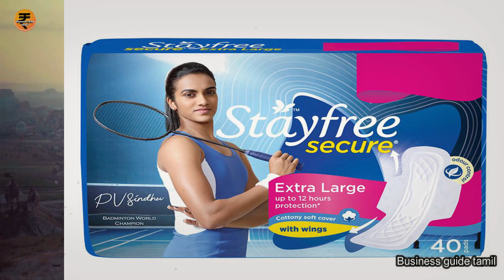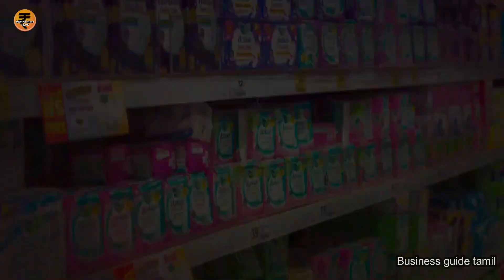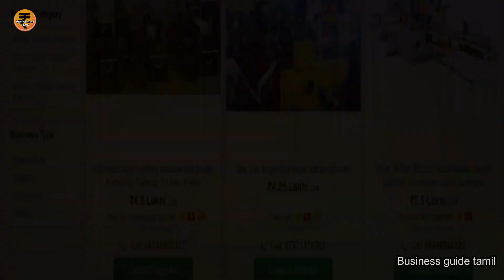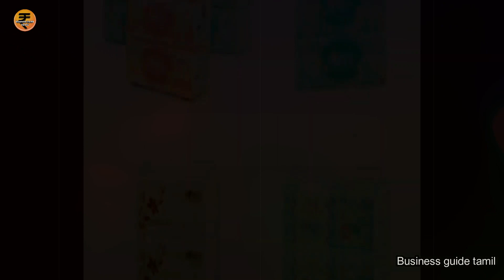🏅தினமும் 2,000 to 3,000 ரூபாய்/business idea's in tamil💼business guide in tamil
tamil business channel and youtube business ideas in tamil and💥 low investment business tamil and 💥suya tholil ideas in tamil and suya tholil in tamil and 💥suya tholil seivathu eppadi in tamil💥

business guide t